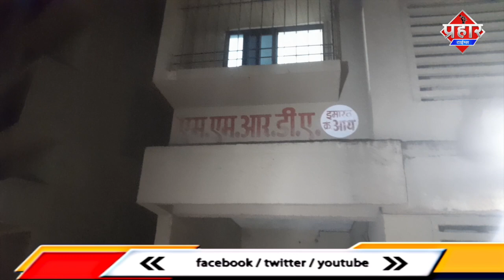MMRDA फ्लैट घोटाले में महेश आहेर दर्ज कराएंगे FIR ||Islamuddin Khan|| Aapka Prahar Times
MMRDA फ्लैट घोटाले में महेश आहेर दर्ज कराएंगे FIR ||Islamuddin Khan

शील MMRDA फ्लैट घोटाले में महेश आहेर ने कार्यवाई की,महेश आहेर ने बताया कि जल्द ही दोषियों पर कानूनी कार्यवाई होगी